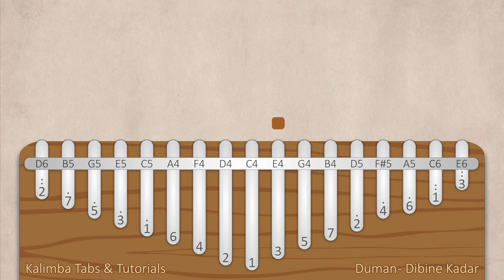Duman - Dibine Kadar | Kalimba Tabs & Tutorials